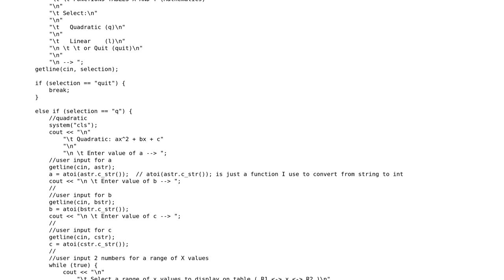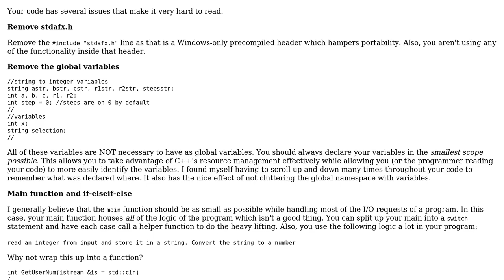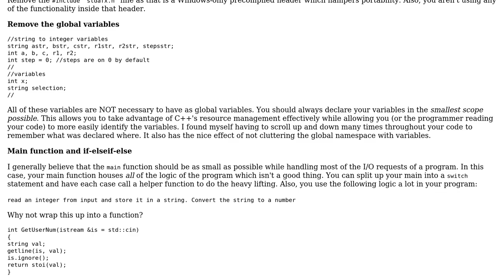Quadratic Functions Calculator/Table (Simple console app)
With thanks & praise to God, and with thanks to the many people who have made this project possible! You are responsible for your own actions.